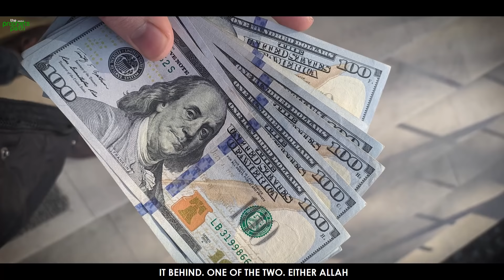PEOPLE WHO LOVE TO SHOW OFF THEIR BLESSINGS